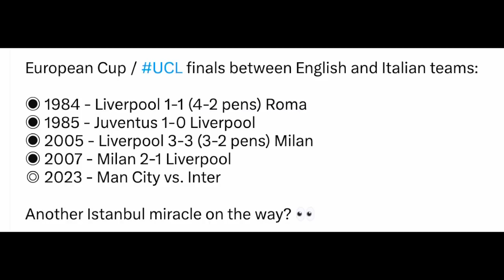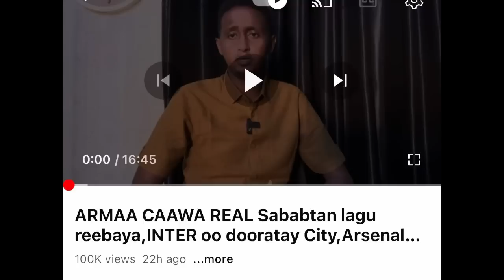XIDIGAHA REAL o qaba in City ay koobka qaadeyso kadib Xalay,CAALAMKa muxu Yiri,ARSENAL vs BARCE+News